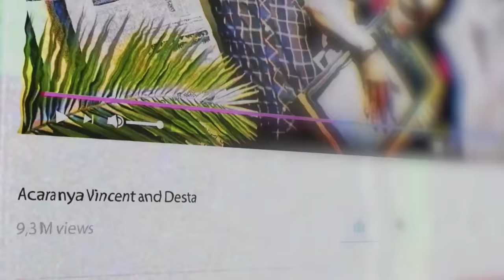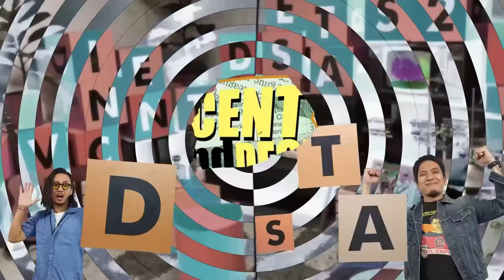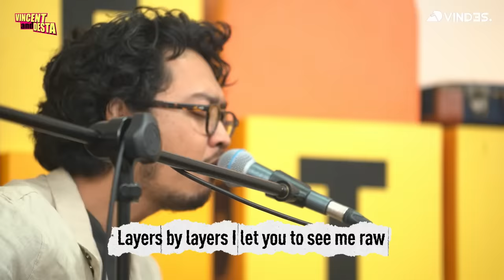AMAZING!! PAMUNGKAS MINI KONSER DADAKAN!!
Please welcome, one and only: PAMUNGKAS!